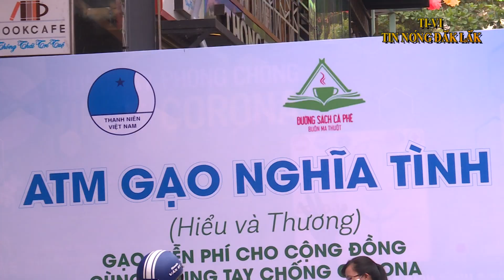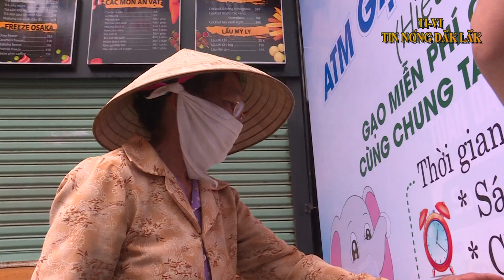Người nghèo ở Đắk Lắk vui mừng khi có "máy ATM" phát gạo miễn phí